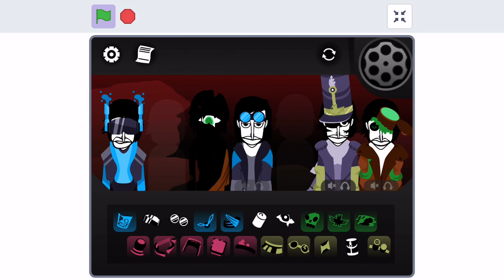Embers mix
Last part of the old sepbox mix I did, the next ones will be new ones that will probably be better

Credit to @Sepezzah-wh7cg and his team